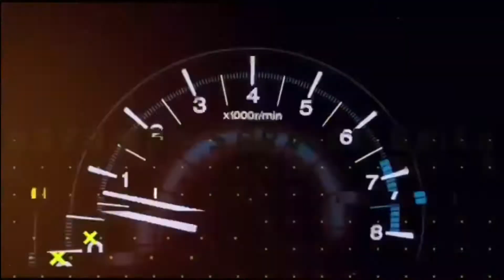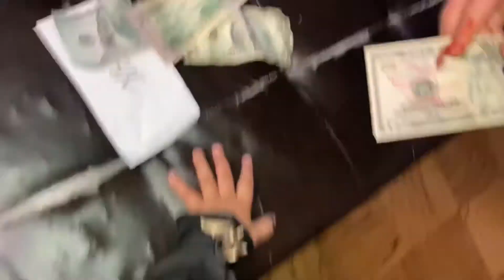Eid Mubarak from The Riddle Mystery Team to Our viewers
The Car Riddle Mystery Team Producer, Director, writer And Actors Sikandar Ali Choudhry and Hamza Khan Knowledge provider Owais Iqbal, Arsalan Baig , Nathan Lewis Eid Mubarak to All Muslims Brother Sister & to all viewers Thanks for watching Subscribe our channel and click the bell Icon so you never miss our Videos. Knowledge provider to create yourself be confidence Thank You !